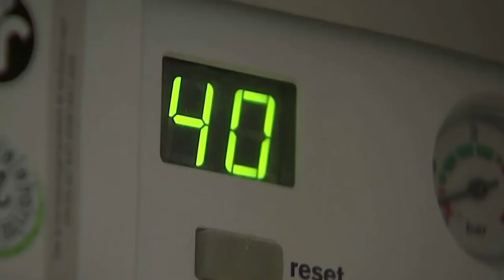Il TG dei ragazzi di 5^B dell'I.C. Donadoni – plesso Ghisleni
Le ragazze ed i ragazzi di 5^B dell'I.C. Donadoni – plesso Ghisleni hanno realizzato il TG dei ragazzi per il progetto Cartolandia.